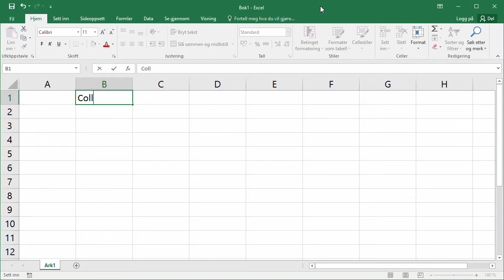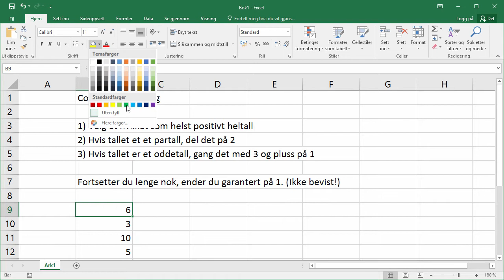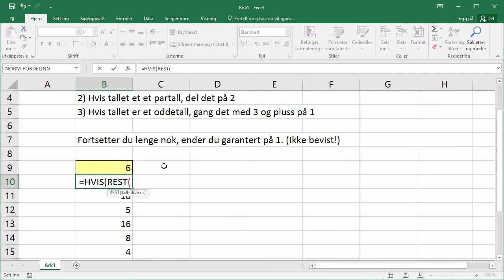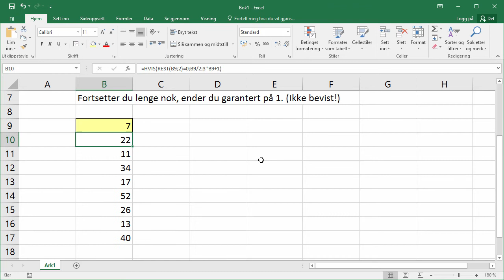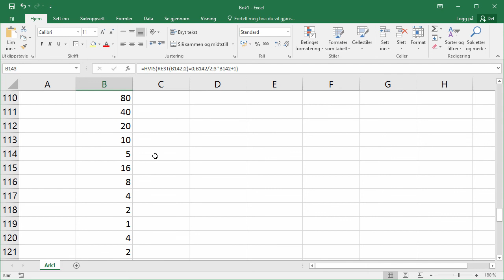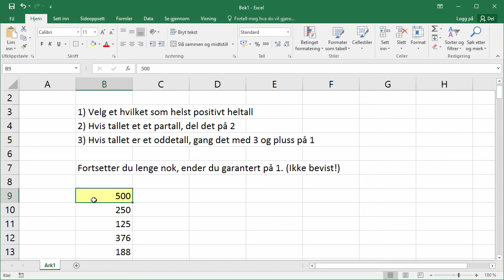Collatz' Formodning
1) Velg et hvilket som helst positivt heltall n.
2) Hvis n er et partall: Bytt ut n med n/2.
3) Hvis n er et oddetall: Bytt ut n med 3n+1.
4) Gå til punkt 2).

Fortsetter du lenge nok, ender du opp med n=1.